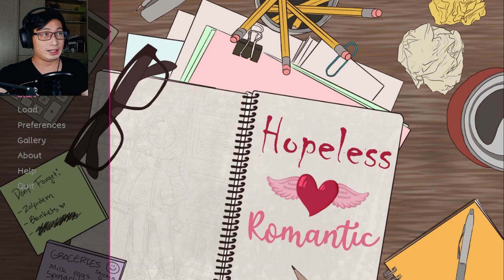STOP SNIFFING MY BOXERS | Hopeless Romantic All Endings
You find a strange man rummaging through your laundry. He seems to have taken a strange interest in you, what do you do?